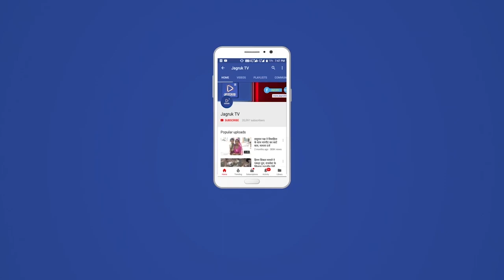शिवगंज : जालोर विकास समिति के संयुक्त तत्वावधान में मंगलवार को आयोजित जालोर महोत्सव- 2022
पर्यटन विभाग, जिला प्रशासन एवं जालोर विकास समिति के संयुक्त तत्वावधान में मंगलवार को आयोजित जालोर महोत्सव- 2022 की पहली शाम सुप्रसिद्ध बॉलिवुड़ सिंगर एवं अंतर्राष्ट्रीय ग़ज़ल गायक रूप कुमार राठौड़ और सुनाली राठौड़ के नाम रही l राठौड़ ने अपने गाए प्रसिद्ध फिल्मी गीतों की प्रस्तुति दी l इस संगीत संध्या में रूप कुमार राठौड़ ने शिवगंज के शायर सोमप्रसाद साहिल की एक ग़ज़ल, ठहरे पानी को समन्दर में रवानी दे गया, फिर वही मुझको अधूरी सी कहानी दे गया सुनाकर माहौल को रूमानियत से शायराना बना दिया l उन्होंने बॉर्ड़र का, संदेशे आते है ., मौला मेरे मौला ., एवं स्वर कोकिला लता मंगेशकर को श्रद्धांजलि स्वरूप, उनके साथ गाए गीत तेरे लिए हम हैं जिएं होठों को सिएं आदि गीत सनाए और खूब तालियाँ बटोरी l